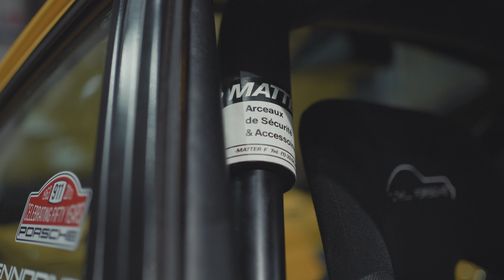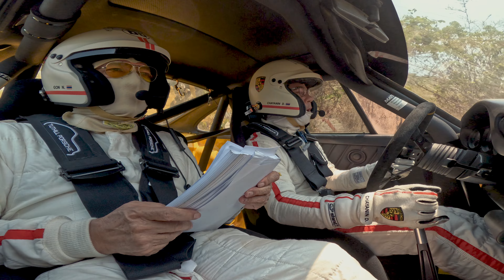TEAMCHAYANIN l RAAT Thailand Rally Championship 2023 Round 1 at Kanchanaburi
Yeah!!! We’ve done it with our first race. Over all classic car and over all classic car open. 😉😋🤩😍
RAAT Thailand Rally Championship 2023